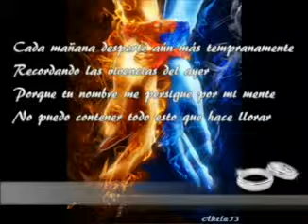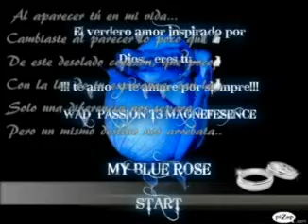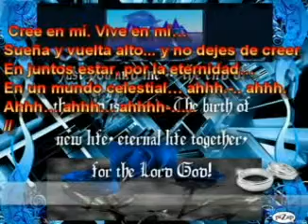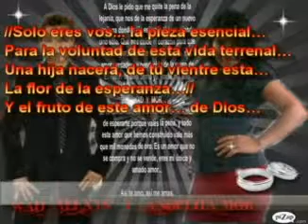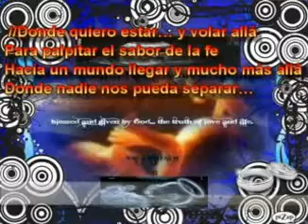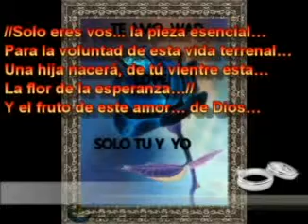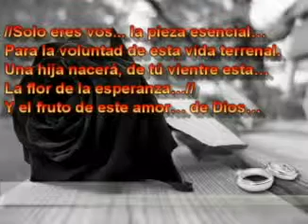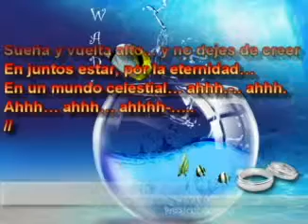ROSA AZUL EN LA MAGNEFESENCE